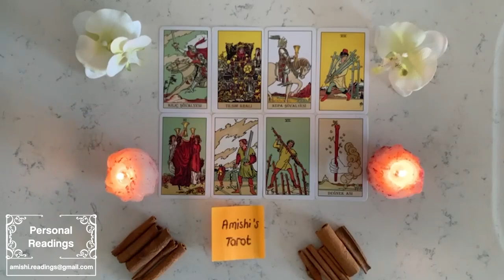GEMINI 🤷🏻‍ This person is done being SILENT! They’ve always LOVED YOU! YOUR LOVE is a BLESSING ❤️